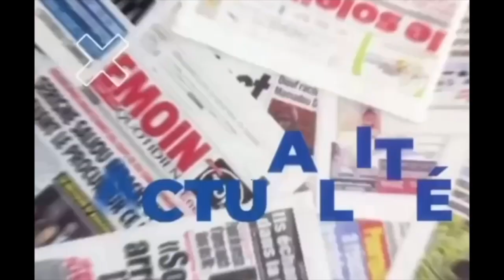Réaction chaude, Sonko avertit Macky « So Dof Doflo Dinnan laa Guéné si bitiii.. »